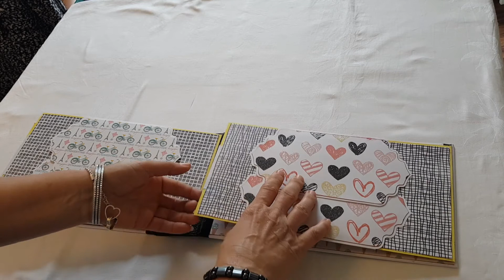Craft Update - Fotoalbum Fahrradreisen 2020 - deutsch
Hier zeige ich euch ein Fotoalbum was ich für ein ganz liebes Pärchen gezaubert habe. Da die Beiden ganz oft mit dem Rad in den Urlaub fahren,
lag es nahe dieses Thema aufzugreifen.
So und nun ich wünsche euch ganz viel Spaß beim Anschauen!
Euer Kreativfalter
Da Marken genant werden ist dieses Video als Werbung ausgezeichnet, alle Werkzeuge und Materialien habe ich selbst käuflich erworben.
Falls Ihr irgendwelche Fragen oder ein Anliegen habt, schreibt mich gerne an